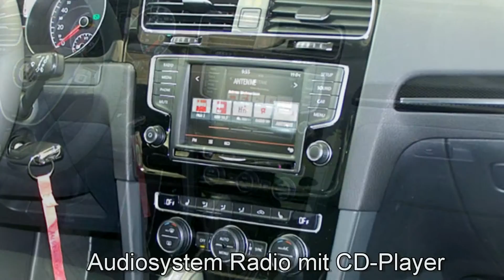Volkswagen Golf VII Variant 1.4 TSI Highline GP510477 "AUTOHAUS CZYCHY"